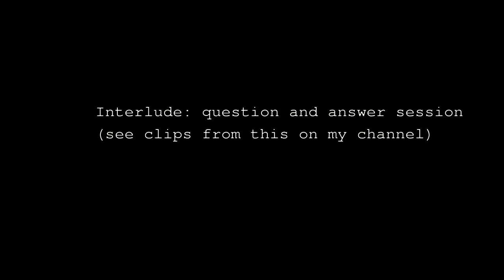Charles Eisenstein: Money and the Crisis of Civilisation - Conclusions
Charles Eisenstein concludes his talk for the Schumacher lecture. Check my channel and playlist for more like this